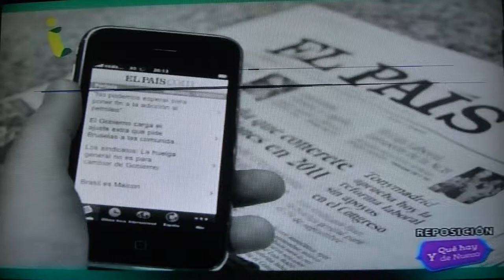GERENCIA 360 00211